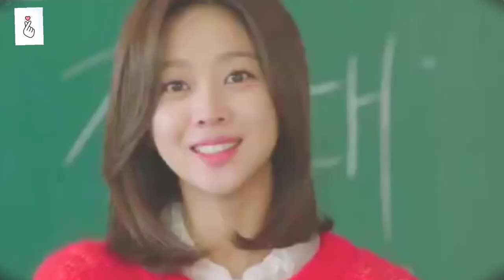Kang bok soo 💓 son soo jung – school romance (my strange love)Cute moments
hello everyone.
saranghe ❤️